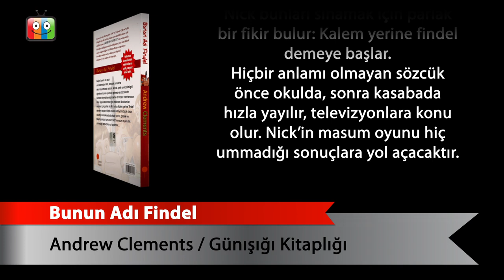Bunun Adı Findel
Andrew Clements
GÜNIŞIĞI KİTAPLIĞI